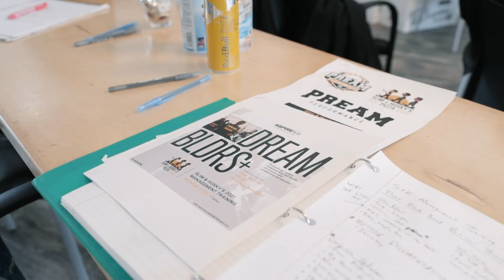Dream BLDRS+ with Slim & Husky's Pizza Management Team (Nashville)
From Education to Business the principles of Human Development are often the same. We are excited to be working with the staff at @slimandhuskys as they grow to a nationwide brand.

What is DreamBLDRS+ ?

A focused mission that helps professionals take their business to the next level. We assist in creating a company culture that elevates staff through professional development, transparency, and fun.

Designed to aid brands, companies, and their personnel by tapping into the excellence of productivity, conflict resolution, and holistic improvement of your business' culture through data-driven interactive breakout sessions and materials.